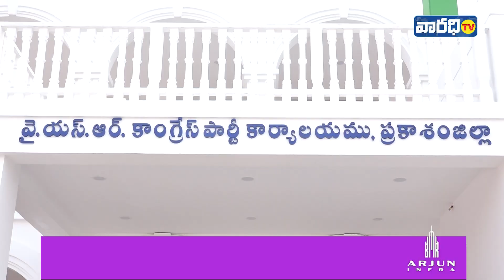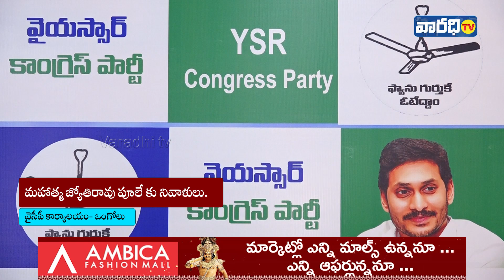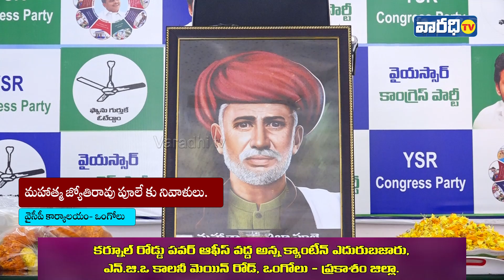మహాత్మ జ్యోతిరావు పూలే కు నివాళులు. || varadhitv